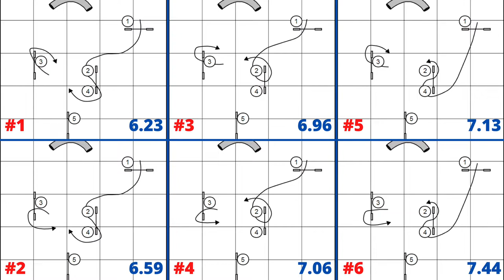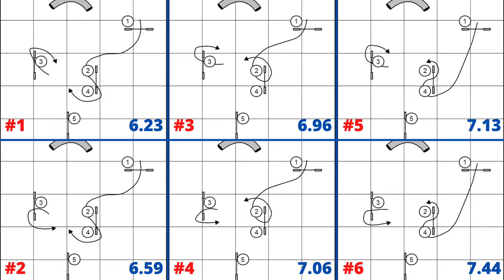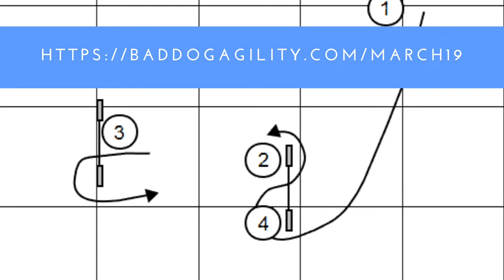Small Space Training - March 19th, 2020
Replay of a live training.